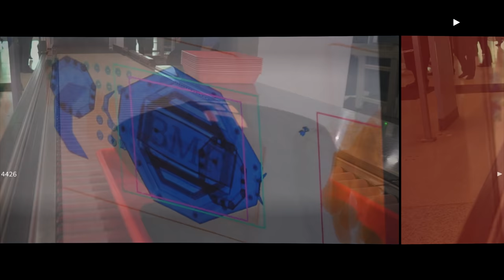"It's Sparring Time!" | First 10 Minutes of Fulltime Fighter Episode 7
"Fulltime Fighter" Is a Documentary series consisting of 8 episodes, 30 minutes in length following UFC B.M.F champion Jorge Masvidal's life in and outside of the octagon. From Miami, Las Vegas, Australia and Abu Dhabi. Experience the full training camp and go behind the scenes at the first ever UFC on Fight Island in the first season of Fulltime Fighter.